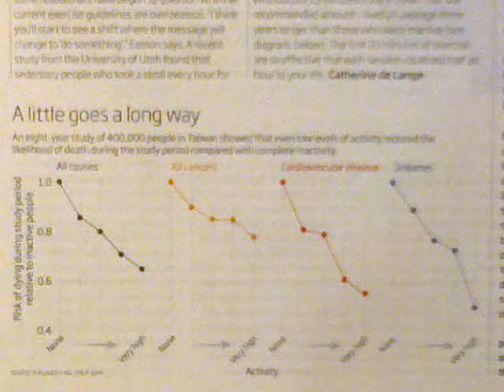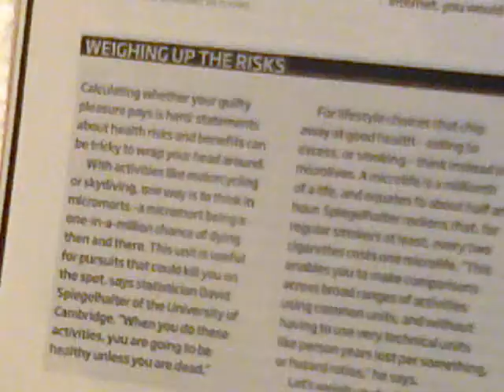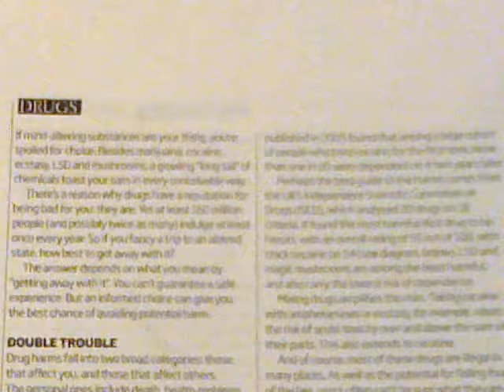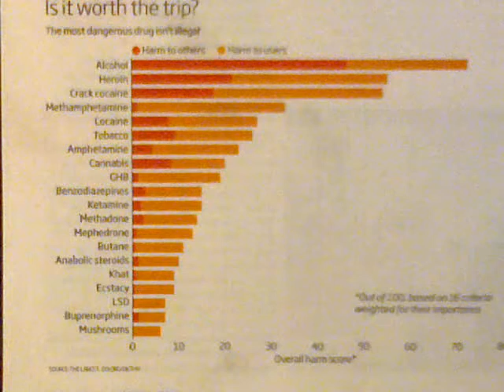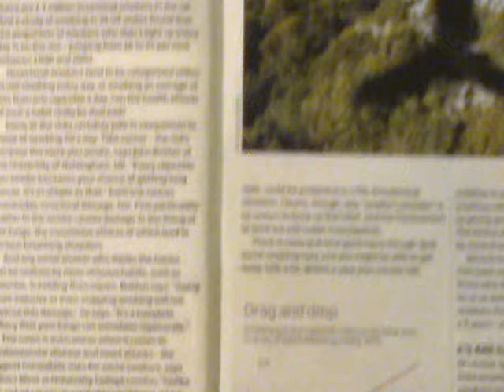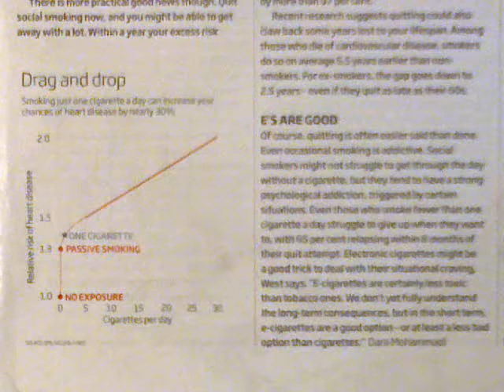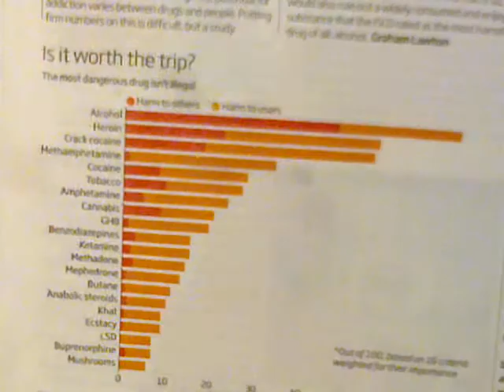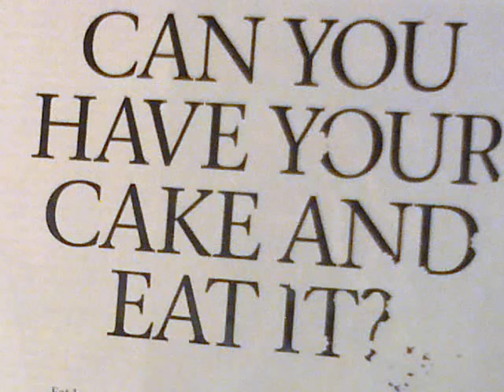Skydiving, Motorcycles, Flying & Drugs...!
A Micromort is equal to One chance of Dying per million Attempts at the Activity.

One Skydive equals a Risk of 7 to 10 Micromorts, riding a Motorcycle for 10 Km equals 1 Micromort ; therefore, each and every Parachute Jump carries "Equal Risk" of sudden Death as does Riding a Motorcycle for 80 Km.

  Meanwhile, drinking Alcohol is 4 times more dangerous and damaging than smoking Cannabis ; and there is NO WAY to fly Aeroplanes which is not  incredibly damaging to the Environment.

BUT.

The "Figures" in the Article are wrong, claiming that each Passenger from UK to NZ will fart 12 Tonnes of Carbon Dioxide to make the Aeroplane go there, but that would require 4,800 Litres of Fuel per Passenger, or 3.74 Tonnes of Kerosene per Passenger & there are 300 of them,  or 1,123.2 Tons for the trip...; which is out by at least a factor of 10, the true figure being closer to120 Tonnes of Fuel in 3 Takeoffs, for an Airbus 380 size Machine.

 So, at 480 Litres per passenger, that's 1,200 Kgs per person on the Flight, or 1 Kg of Carbon Dioxide per person per 100 miles (160 Km).

 Which is a bit of Statistical Magic...